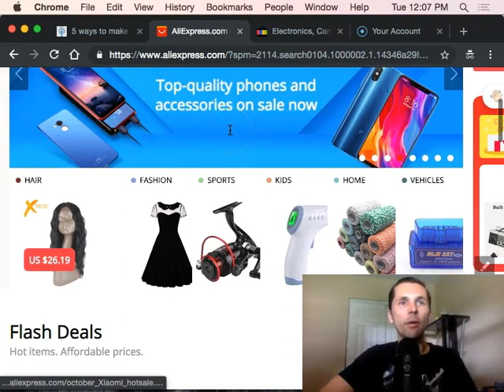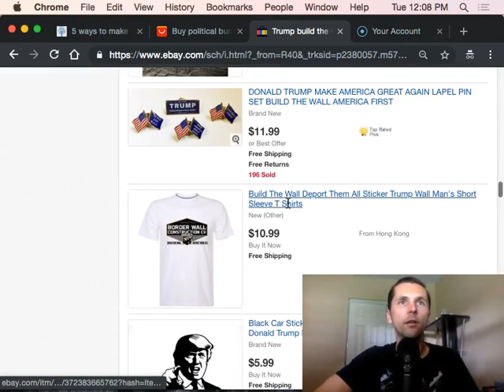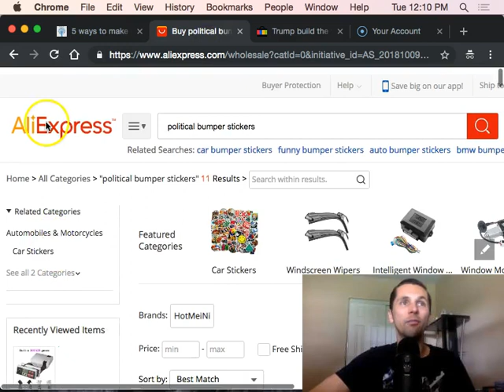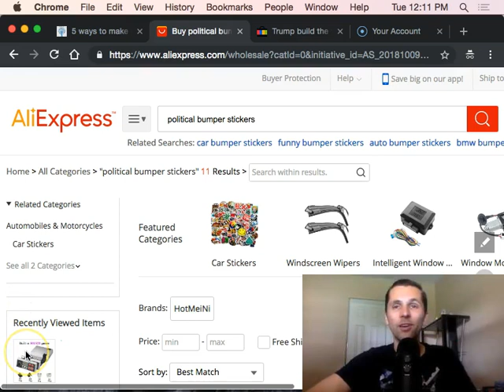How To Make $500 A Week Online Consistently